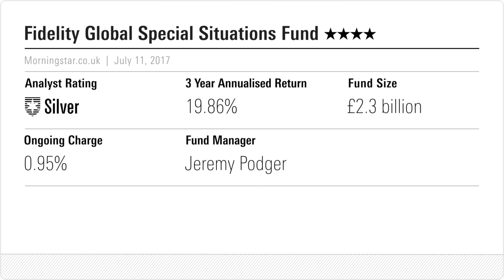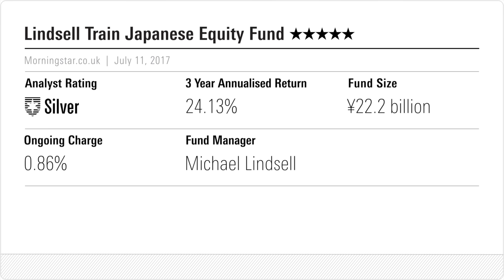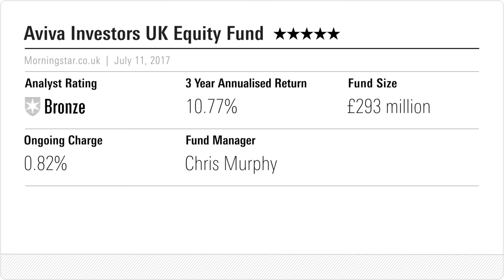Fund Analyst Rating: Fidelity Global Specials Situations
REAFFIRMED RATINGS: Morningstar's Pete Brunt explains why analysts positively rate Fidelity Global Specials Situations, Lindsell Train Japanese Equity and Aviva UK Equity

Studio Guest: Peter Brunt, Senior Fund Analyst for Morningstar